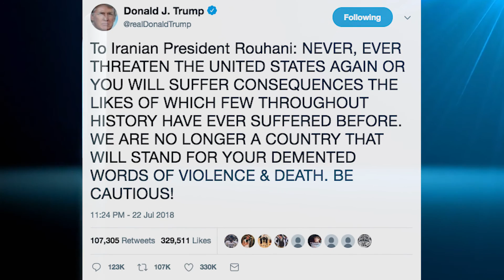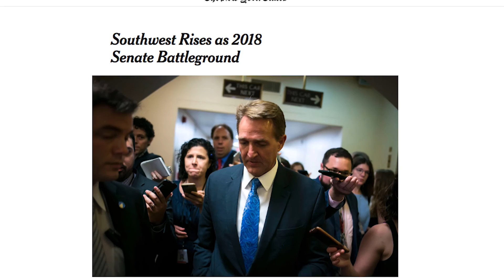Will President Trump hurt or help GOP candidates in Arizona?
President Donald Trump may be one of the most polarizing presidents in modern history. What does that mean for his party and its supporters in the upcoming election?